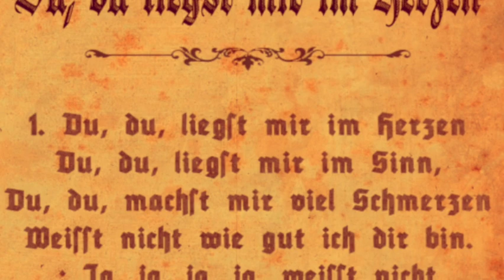Du du - Jules Levy - 1901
Du, du (liegst mir im Herzen)
played by Jules Levy , cornet
10/24/1901
7-in. single sided Gramophone Concert Record
V.M. - 5110
matrix 1056